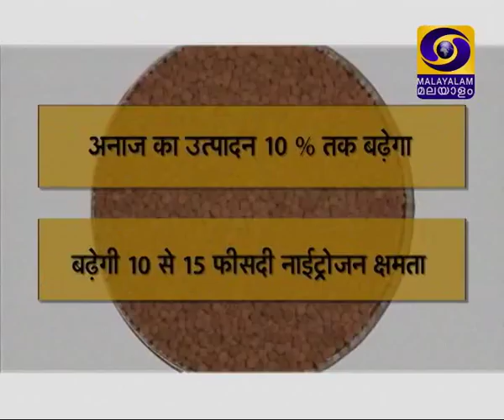Krishidarshan Malayalam 13-09-2017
Koodukalile Kozhi valarthal